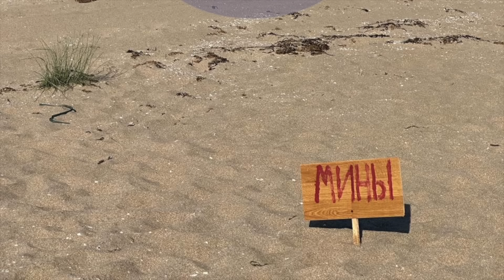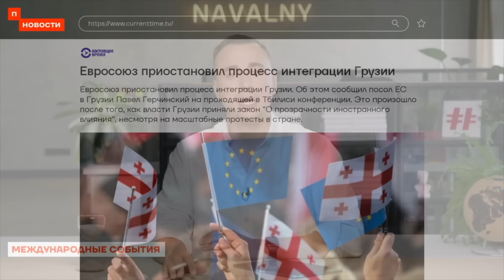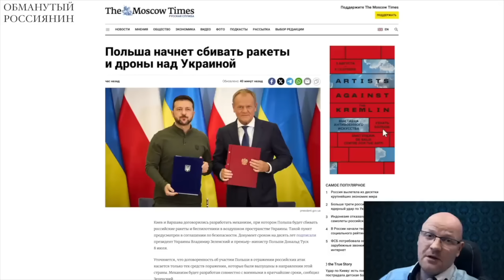Грузию не ждут в ЕС, а оккупированные украинские города - непригодны к жизни. Русский мир в действии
ВСУ продолжают обстрелы россии, но в отличие от кремля, не бьют по детским больницам. Оккупированные рф украинские города становятся непригодными к жизни. Грузия не станет членом ЕС, она избрала курс на россию. Детей Белгородщины отправляют в лагеря и учат отдавать жизнь за родину. Зеленский и Туск подписали очередное соглашение о взаимодействии

00:00 ВСУ продолжают обстрелы россии
01:47 Курортный сезон в Крыму отменяется
02:32 Оккупированные россией украинские города становятся непригодными к жизни
03:24 Грузия не станет членом ЕС
04:30 Детей Белгородщины отправляют в лагеря
06:03 "Герой" СВО стал никому не нужным
06:39 Россиянам безразлично происходящее в их приграничных городах, а Зеленский и Туск подписали очередное соглашение о взаимодействии